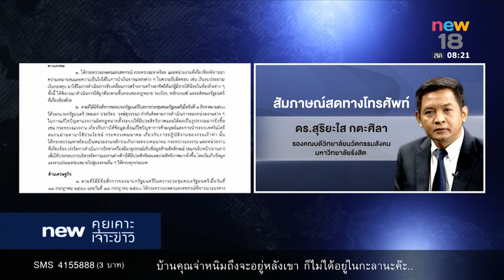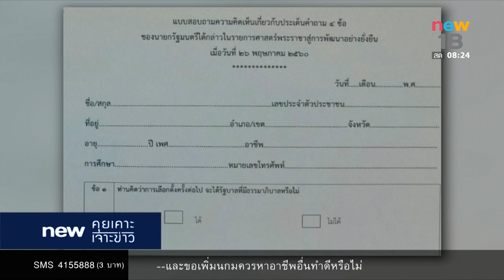นิวคุยเคาะเจาะข่าว | ช่วงที่ 3 | 9 พ.ย.60 | new18